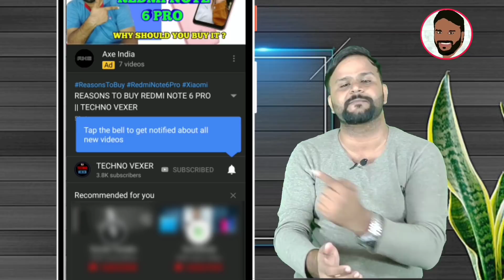INFINIX NOTE 7 - OVERPRICED ???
Hello Friends, You are welcome in a new video of TECHNO VEXER ,friends,to know about  Problems of Infinix Note 7 than watch this video till the end and never feel shy to add your queries in comment box and please give your valuable comments what you think about them.

नमस्ते ‌दोस्तों, TECHNO VEXER के नए विडीयों में आपका स्वागत है, दोस्तों  Infinix Note 7 के Problems के बारे में जानना है तो ये विडीयों अंत तक देखें |

VIDEO HIGHLIGHTS:
00:12- VIDEO STARTS

Friends You also  can follow me on:
दोस्तों यहां आप मुझे फाॅलो भी कर सकते हैं:

धन्यवाद